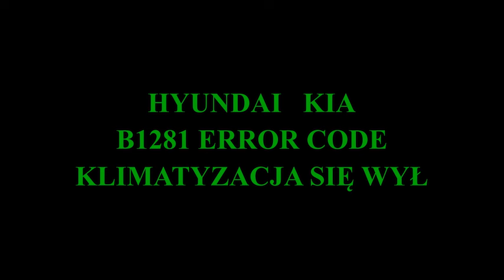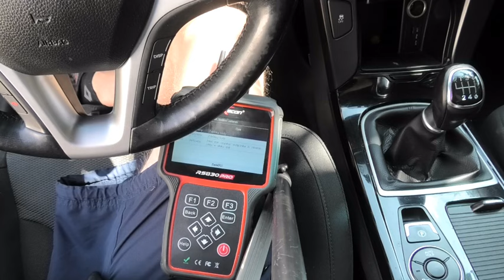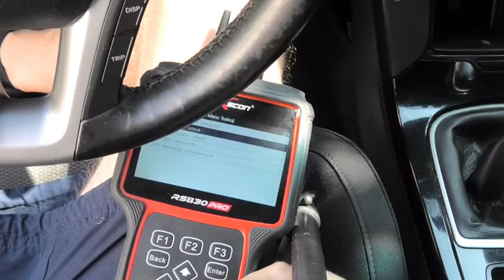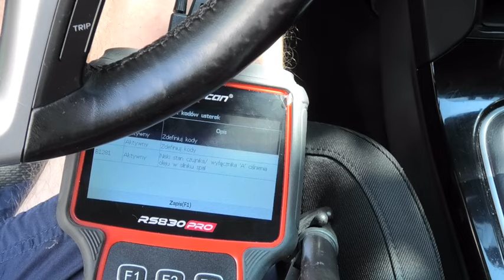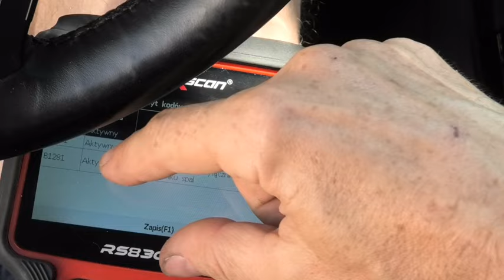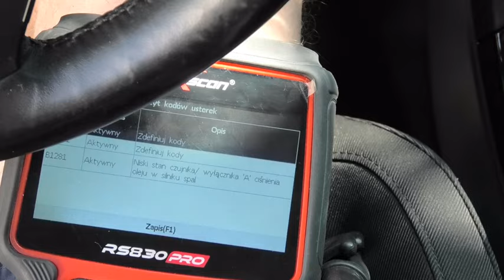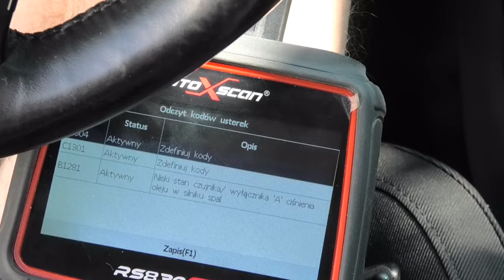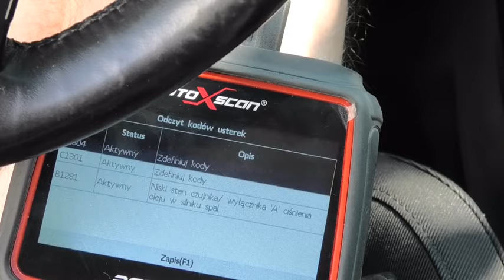EXPERT B1281 HYUNDAI I 40 KLIMATYZACJA WYŁĄCZA SIĘ . PROBLEM CZUJNIKA CILMATRONIC DEFECT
klimatyzacja to bardzo potrzebny układ w samochodzie ,jeśli został w nią pojazd uzbrojony . Często mały problem elektroniki lub czujnika może spowodować problem wydajności lub pracy układu chłodzenia klimatyzacji, dlatego też jeśli występują problemy należy sprawdzić czy sterownik ma coś do przekazania w postaci błędów zwanych error code poprzez dowolny tester obd obsługujący dany pojazd. Na filmie prezentowany układ wyłączał się po ok 30min pracy a mały czujnik okazał się winowajcą mimo braku jego potrzeby korzystania w upalne dni .Zapraszam